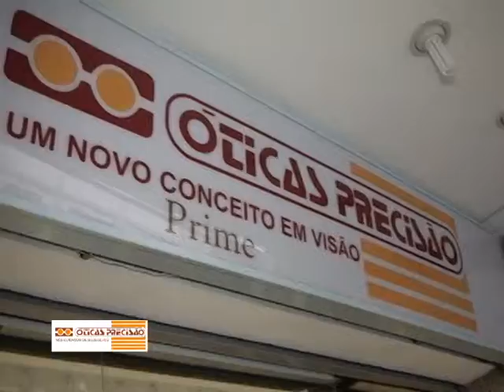TVC Canal 06 - VT Precisao Prime julho 2014 versão 2